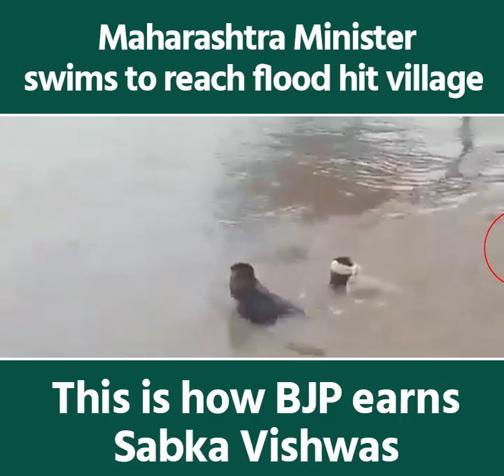Maharashtra Minister Swims to reach flood hit village | Show your support !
Help flood victims by donating them.